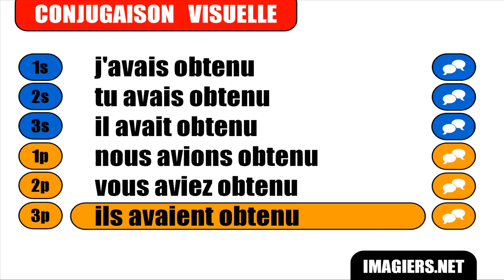APRENDER FRANCÊS = Obtenir = Indicatif Plus que parfait